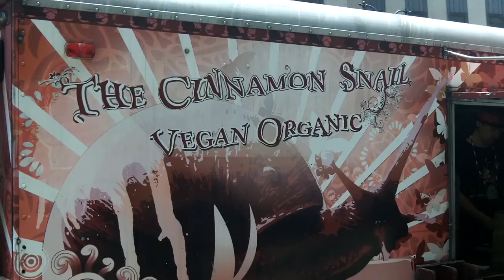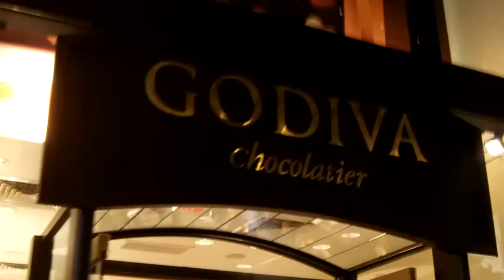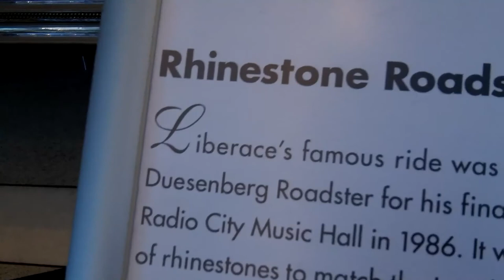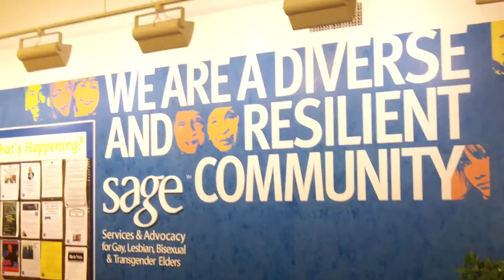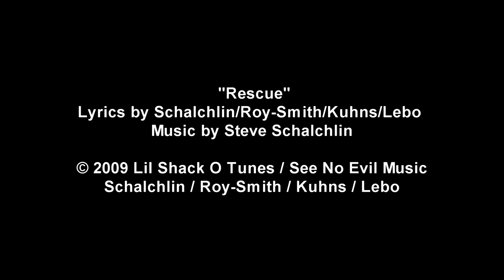Manhattan Video Diary: May 2013, Pt. 2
Part 2 of May's Bonus Round Manhattan Video Diary. Plus, a video of Steve singing "Rescue" live in the studio.